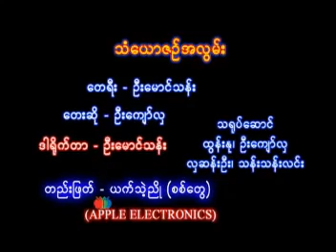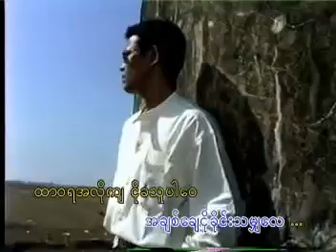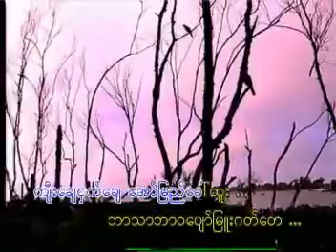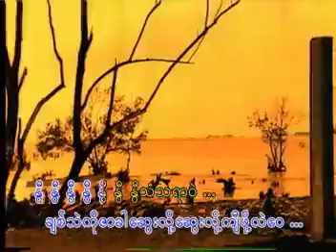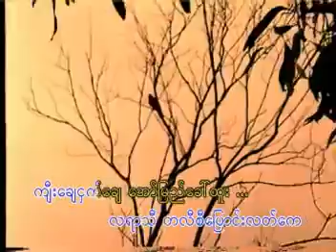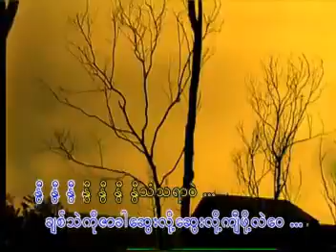သံယောဇဉ်အလွမ်းဦးကျော်လှ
18.Album - ဦးကျော်လှ-အချစ်သင်ခန်းစာ VCD